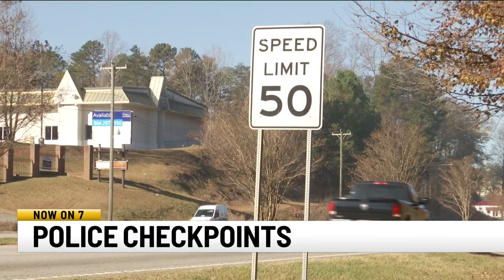'Good Night Lights' event spreads cheer to kids at Prisma Health Children's Hospital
Community members gathered on Sunday to put on a lighting display outside of the children's hospital in Greenville, sending well wishes and holiday cheer.